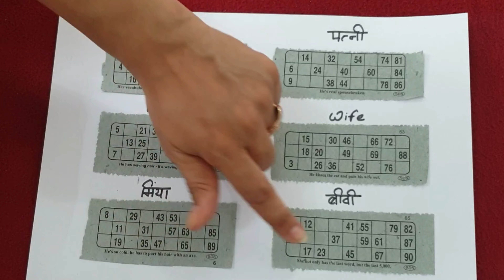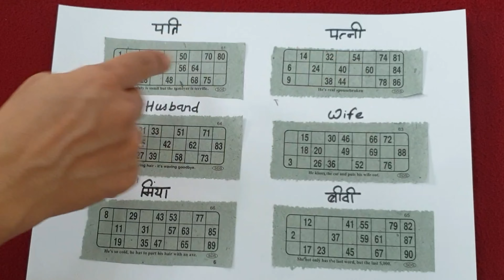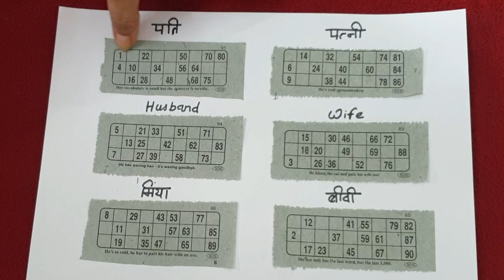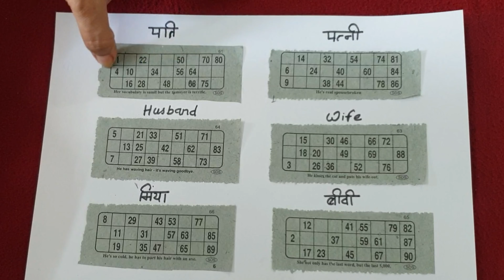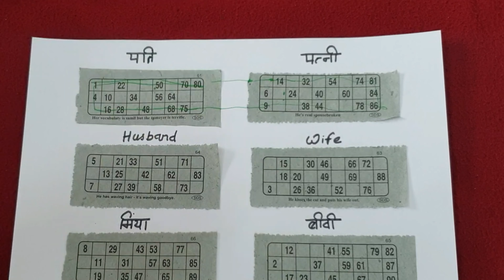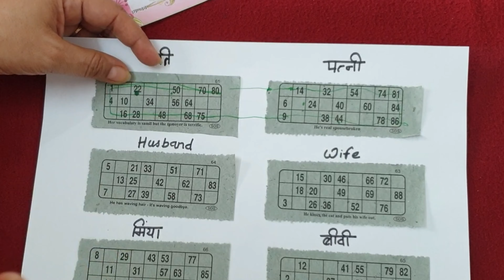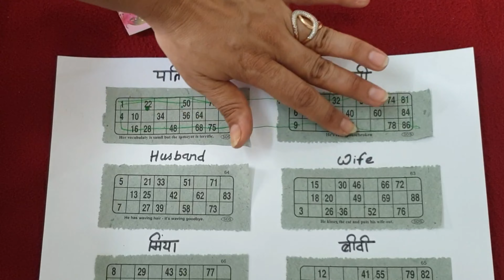पति पत्नी, हस्बैंड वाइफ,मियां बीवी, एक नई तंबोला गेम|house game for Kitty party|rambilas game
पति पत्नी, हसबैंड वाइफ,मियां बीवी, एक नई तंबोला गेम
इस किटी पार्टी में खेलिए एक नई Housie गेम
Tambola game for kitty party
New housie for Kitty party
Naye tareeke ki housie kaise khele
Housie in different way
Fun game
New kitty games
Tambola
Housie game
Alag tareeke ki housie kaise banaye
Agar  alag tareeke ki housie khelne ho to kaise khele